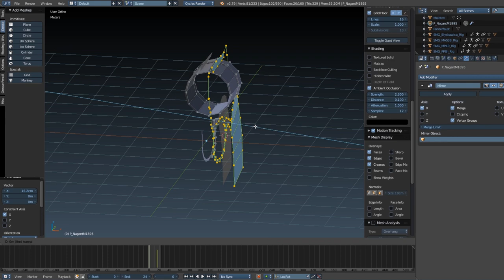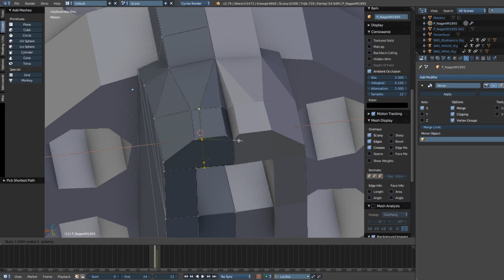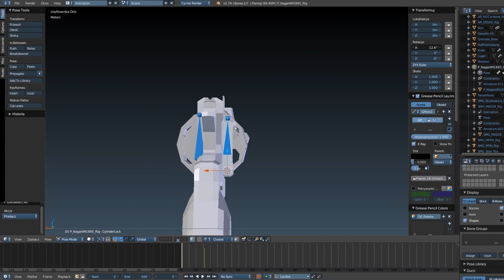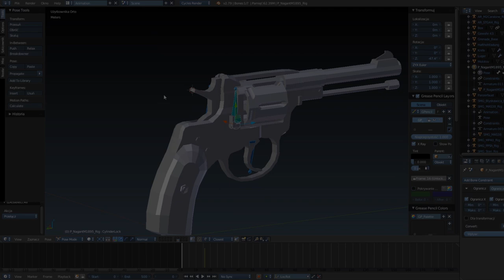How we make handguns? Introducing Nagant M1895 Revolver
This is an intro of Nagant M1895 Revolver to Total Tank Simulator. We wanted to show you guys both how this handgun works and how we made it.

Each faction will have a unique handgun. This revolver will be used by Russian officers. All in all, full version of Total Tank Simulator will have 7 different handguns.Can you guess other ones?